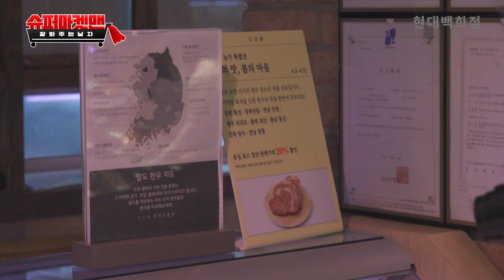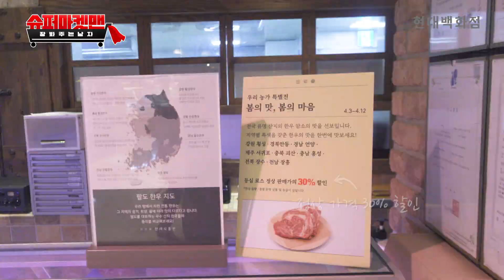백화점 식품관에서 제철 식품 구경하기! 슈퍼마켓맨의 봄 제철 식재료 고르는 꿀팁 받아가세요❤ㅣ슈퍼마켓맨 브이로그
지금 먹지 않으면 1년을 기다려야 할
제철 식재료의 향연🎁
이왕이면 세일할 때 먹어야 제맛이겠죠?

소비침체로 힘든 농가를 도울수 있는 가장 쉬운 방법~!

"산지직송으로 부담은 적게
소비촉진으로 농가에 좋게"

소비자와 농가 모두 따뜻해지는 제철 식재료를
슈퍼마켓맨이 직접 소개합니다.

김형석 셰프의 본격 대신 장 봐주기 프로젝트 '슈퍼마켓맨'
ㄴ 매주 화요일 오전 10시 공개